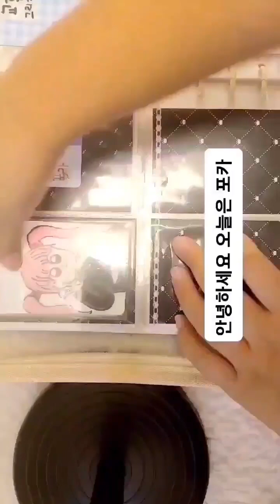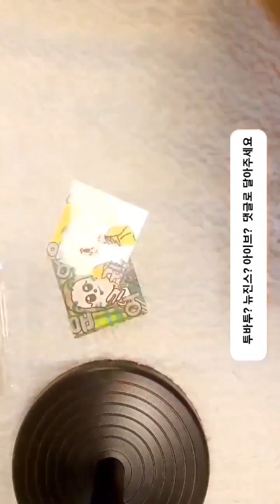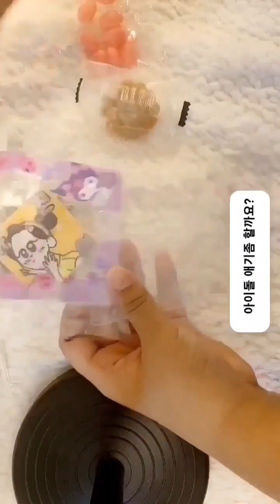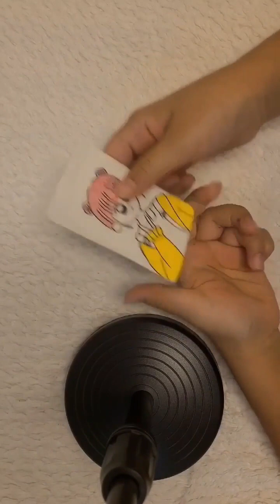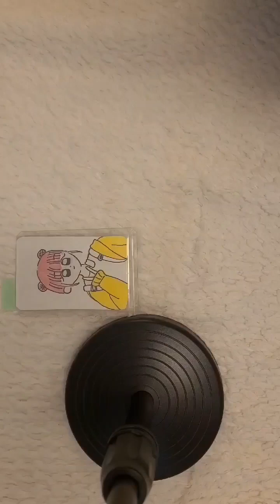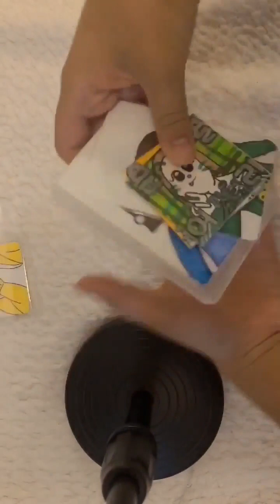[포카 포장만 하는 영상!] 다음영상 예고편! 수제포토카드 만드는 방법 영상! 통장아...미안하다...